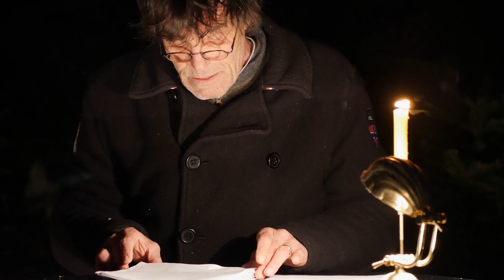„In schlimmer Klemme – Die Sense der Zeit“ | Edgar Allan Poe | Luisa Eberth | Matthias Eberth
„Edgar Allan Poe: der Name ist ein Versprechen. Poe, ein Genie, ein Wahnsinniger, ein Träumer. In seinen Werken kommen mystische Wesen, Hypnotiseure, Sphinxe und leichenblasse Schönheiten zum Vorschein. Hier nimmt die Liebe die Sehnsucht in den Arm. Schwarze Romantik und Musik herrschen an diesem Abend im kleinen theater. Düster und mysteriös, herzlich und zauberhaft.

Der Schauspieler Matthias Eberth (Kammerspiele München, Staatstheater Nürnberg) erzählt Geschichten über Verlust und ewige, unsterbliche Liebe. Musikalisch begleitet von Luisa Eberth öffnen sie die Türen in eine Welt der herbstlichen Melancholie. Leidenschaft, Hoffnungen, Fantasien und Halluzinationen erscheinen wie eine Fata Morgana im Rampenlicht und laden auf eine melodisch-mystische Reise ein.

Bühne / Illustrationen: Martin Müller
Regie: Matthias Eberth
Schauspiel: Matthias Eberth, Luisa Eberth